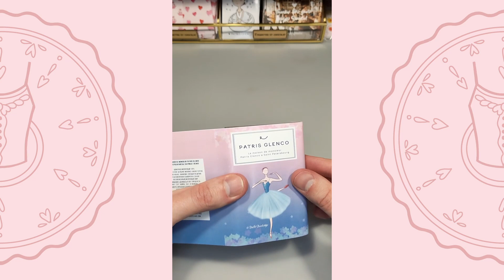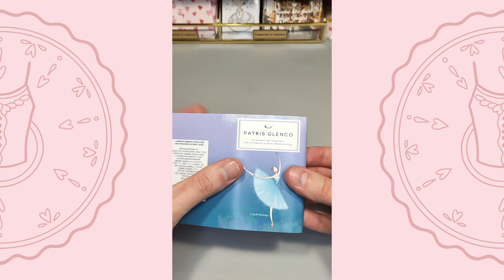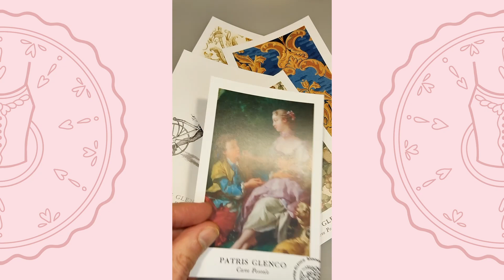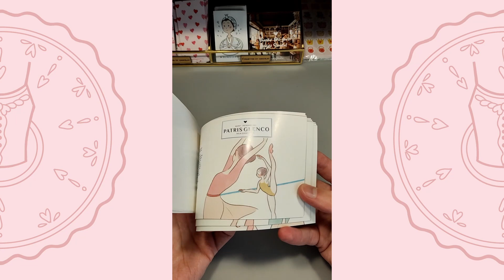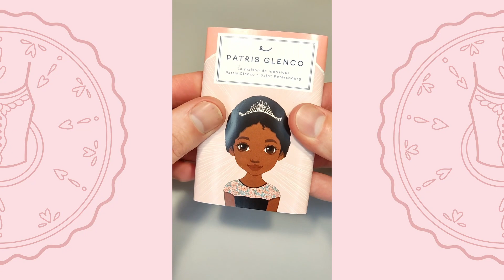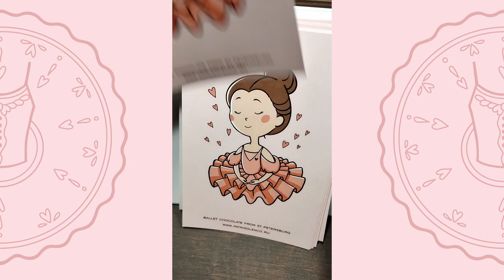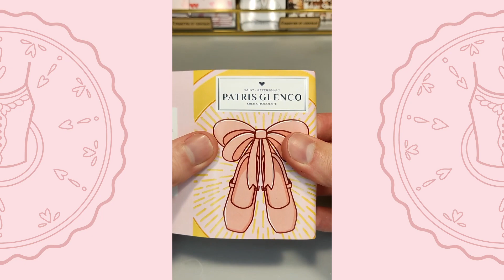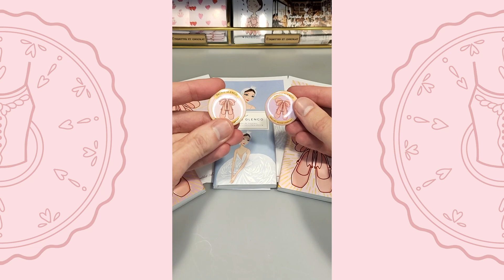Упаковываю заказы для балерин. ASMR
I will pack orders of the Patris Glenco St. Petersburg Chocolate Workshop.
where you can find over 500 label options.

00:00 - 00:52 - 1 order
00:53 - 01:46 - 2 order
01:47 - 02:20 - 3 order
02:21 - 02:46 - 4 order
02:47 - 03:16 - 5 order
03:17 - 03:34 - 6 order
03:35  - 04:18 - 7 order
04:19 - 04:49 - 8 order
04:50 - 05:22 - 9 order
05:23 - 05:48 - 10 order
05:49 - 06:30 - 11 order
06:31 - 07:16 - 12 order
07:17 - 08:14 - 13 order